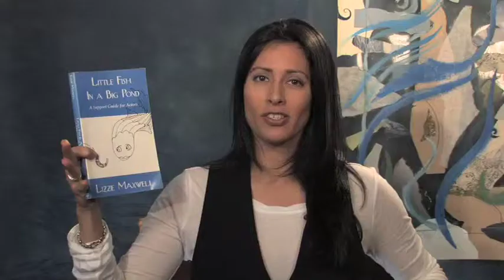Acting Tips from LIttle Fish in a Big Pond 13 - Union vs. Non Union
Actors Podcast Network
Getting into the union, as you probably know by now, is a Catch 22. You have to book a job to get you into the union and you have to be in the union to book a job. How do you work around this?

There are a few ways to get into the union. One, you can do extra work and hope that you're thrown a line which would Taft-Hartley you into the union. These days you can earn SAG (Screen Actors Guild) vouchers. A number of SAG extras are needed on SAG shows, and if they're short or for other unknown reasons, an assistant director may take pity on you, and give you a voucher. If you get three vouchers, you're eligible to plop down your money to join.

You can join AFTRA (American Federation of Television and Radio Artists) by just paying the money. After a year with AFTRA, if you get a job, you are eligible to join SAG.

Once you're a SAG or AFTRA member, you must ease all non-union work! If you are working pretty steadily doing non-union work, you might want to re-think joining SAG or AFTRA until you have to. You will have to join on your second union job.

Many union actors change their names to be able to do non-union work. If they get caught, it's hell to pay.

There is a lot of non-union work out there. If you know where to find it (your best resources are trades and the breakdowns), you could make a modest living and gain a lot of experience and credits. If one of the independent film hits, you might just make a name for yourself. The breakdowns, by the way, are pages of roles available in film, television, theatre, and commercials, sent out each day to agents and managers.

I wouldn't be in a hurry to join the union though it is true that you're thought to be more legit if you are in it. It's expensive to join, and again, you will have to cease all non-union work.

Union jobs are very hard to come by. There are so many actors vying for each job, and casting directors are using names they can rely on these days, people they know and people they trust. The little guy like you is very lucky to get a featured or co-star role. Guest star roles are going to major T.V. or film stars.

For the most current union information, visit the Union's website.

LIttle Fish in a Big Pond is also a column on Actors Reporter, a channel on the Actors Podcast Network, a Pepper Jay Production.